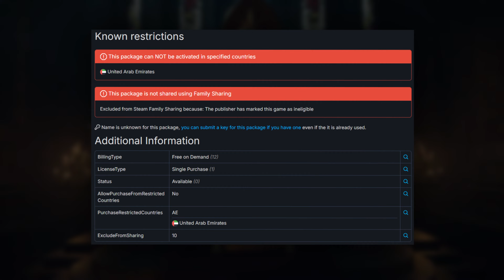Dragon's Dogma 2 Previews Incoming! (Pre-Launch)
Some Previews are already dropping for Dragon's Dogma 2! Avert your gaze if spoilers you fear!

🚀 Welcome to OSK Gaming! 🚀

Thanks for being a part of the OSK Gaming journey! 🙌🎉